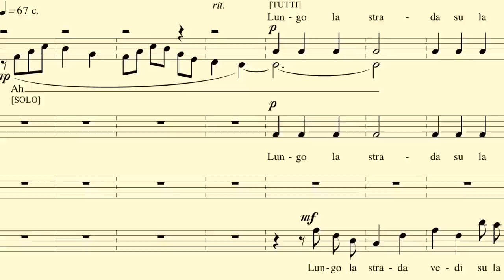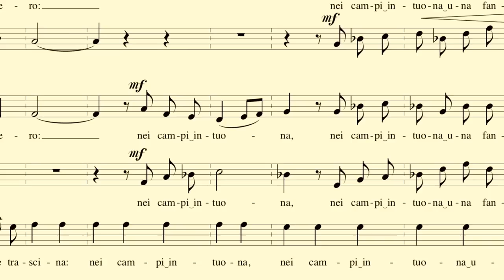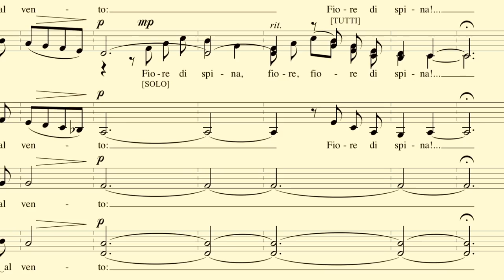Sera d'Ottobre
Sera d'Ottobre, di Giovanni Pascoli

Myricae

Lungo la strada vedi su la siepe
ridere a mazzi le vermiglie bacche:
nei campi arati tornano al presepe
tarde le vacche.

Vien per la strada un povero che il lento
passo tra foglie stridule trascina:
nei campi intuona una fanciulla al vento:
Fiore di spina! . . .